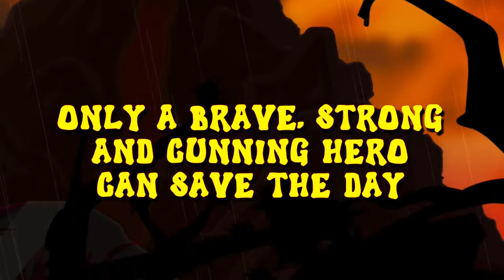The Mystery Of Woolley Mountain - Trailer (2019)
The Mystery of Woolley Mountain is an otherworldly point-and-click adventure, which takes inspiration from the likes of Monkey Island, Day of the Tentacle and The Trap Door. Join a renegade crew of time travelling audio scientists as you embark on a fantastical quest to save a group of children from a malevolent witch who has taken them captive on the mysterious island of Woolley Mountain.

The Mystery of Woolley Mountain will be released for PC (via Steam) and Nintendo Switch this Spring.